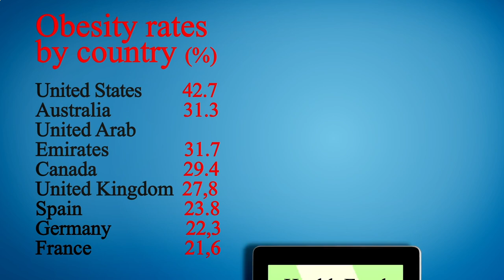Nearest Restaurant to Me San Diego 92101 CA, San Diego County, California